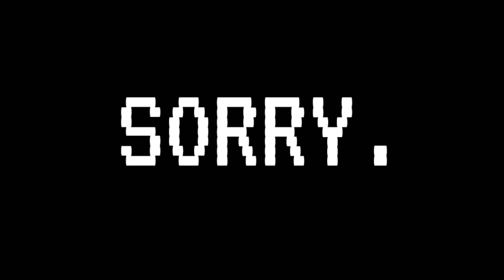This is Super Smash Bros Ultimate [REUPLOADED]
I got the game on release date and never got around to recording it like a dumb@$$. Lemme know if y'all want more Smash related videos, I love this game.I need to stop disappearing off of YouTube lol. (I kinda sorta maybe uploaded a terrible version of this video to YouTube last night and removed it immediately. THE QUALITY WAS SO BOO BOO, THE AUDIO SOUNDED LIKE CEREAL GETTING CRUSHED!...it was bad, imma try this again. If something doesn't add up in the vid, I apologize deeply).

-Jaylen
-Rex
-Donovan